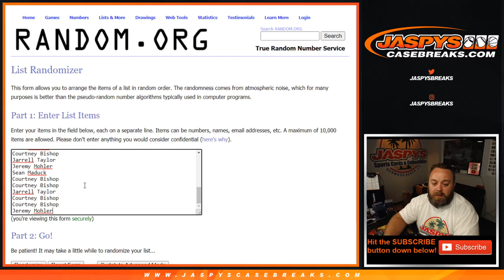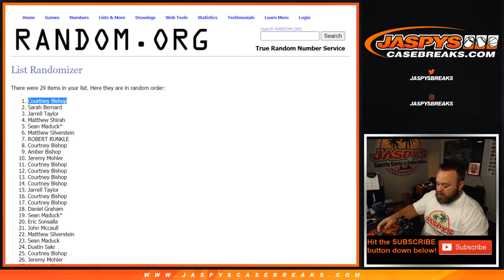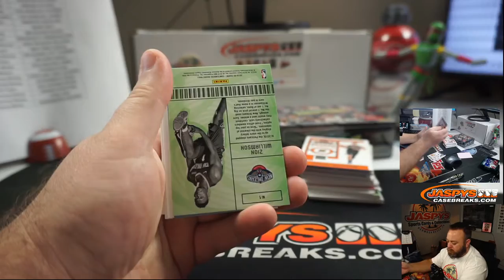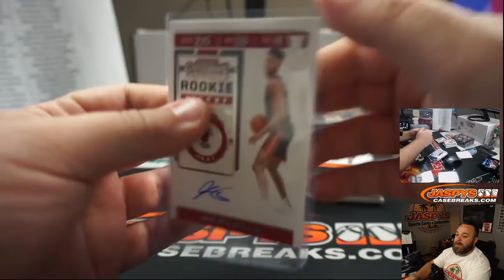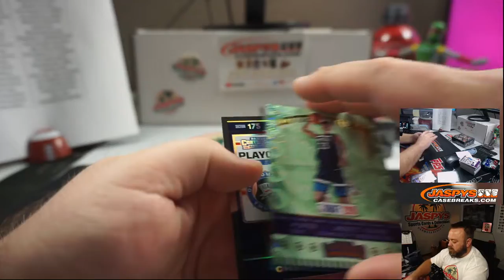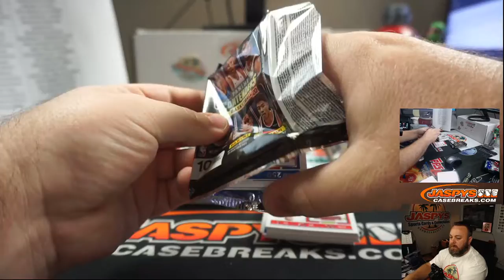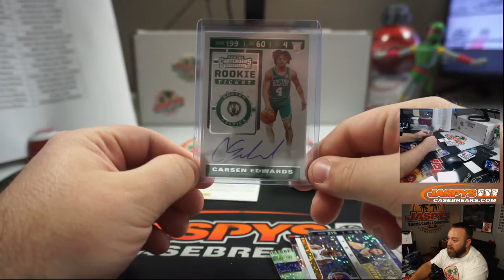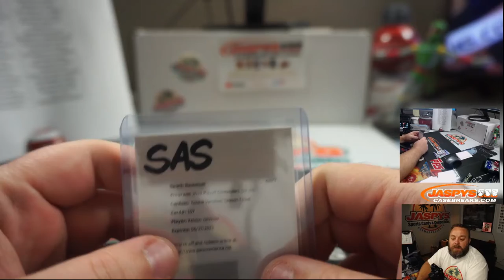T 7/21 - 2019-20 PANINI CONTENDERS BASKETBALL 2-BOX BREAK #4 *PICK YOUR TEAMS*